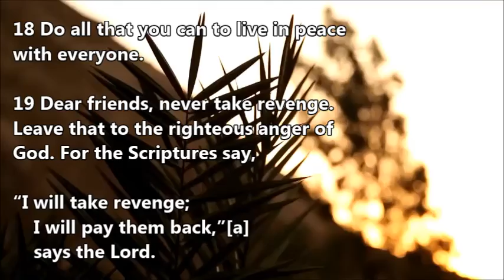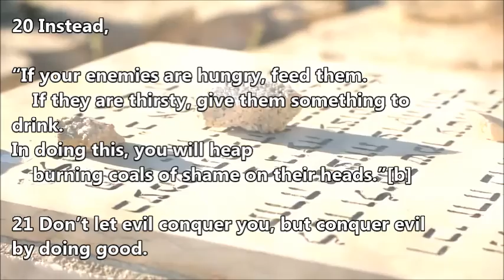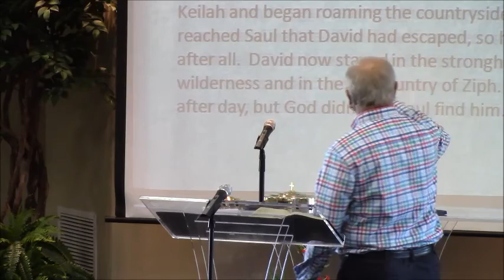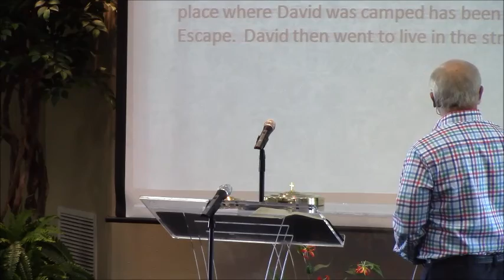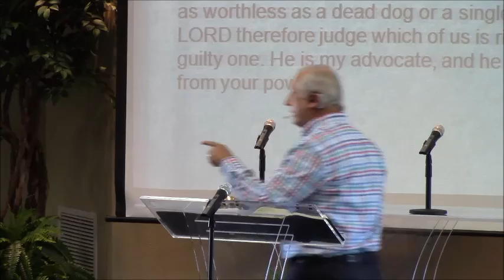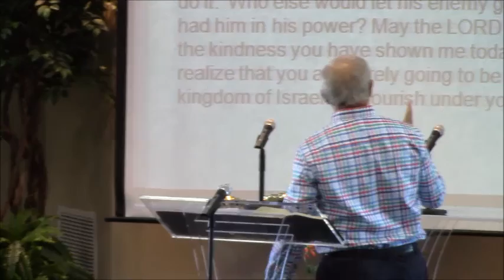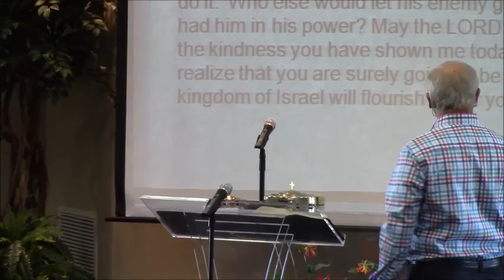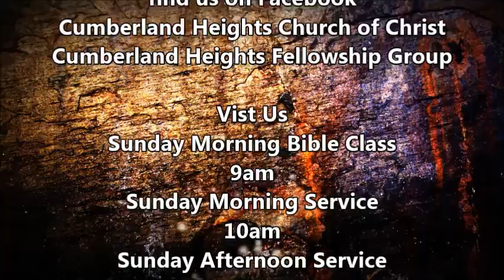A Subtle Temptation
Cumberland Heights Church of Christ, David: A Life Of Passion and Praise sermon series, A Subtle Temptation by Douglas A. Downs 10/21/2018

Romans 12:18-21 New Living Translation (NLT)
18 Do all that you can to live in peace with everyone.

19 Dear friends, never take revenge. Leave that to the righteous anger of God. For the Scriptures say,

“I will take revenge;
    I will pay them back,”[a]

20 Instead,

“If your enemies are hungry, feed them.
    If they are thirsty, give them something to drink.
In doing this, you will heap
    burning coals of shame on their heads.”[b]

21 Don’t let evil conquer you, but conquer evil by doing good